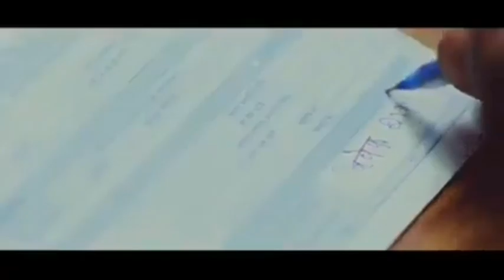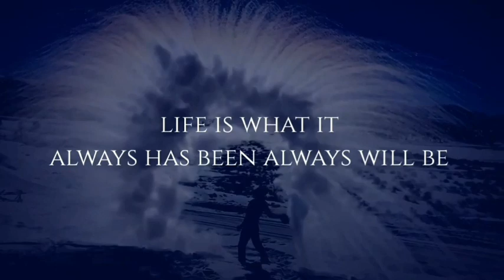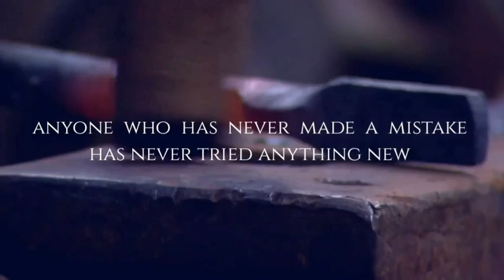AFTER PUC /12TH - WHAT NEXT ? 'Wear the right shoes and make the right move'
This video is about deciding the degree course after PUC or 12th Std. It focuses on BBA/BBM. Bachelor of Business Administration. This video is to motivate and create awareness about the course among the students. It is an attempt to educate the students of Commerce, Science and Arts about the undergraduate course BBA and the post graduation course MBA. Further the video stresses on the importance, eligibility criteria, alignment of the degrees and the job opportunities that may be available after completing the course. Its an eyeopener to the students.